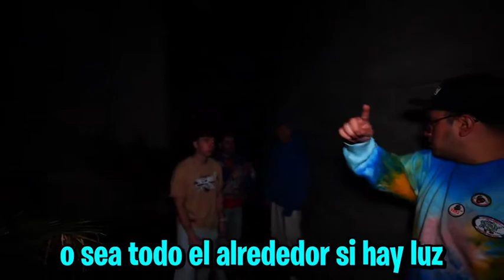fede vigevani ya era hora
siii